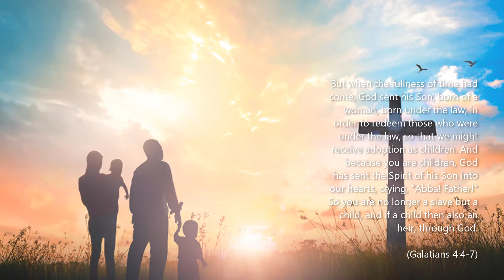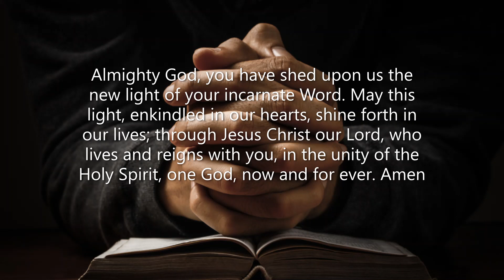Welcome & Collect: 1st Sunday after Christmas